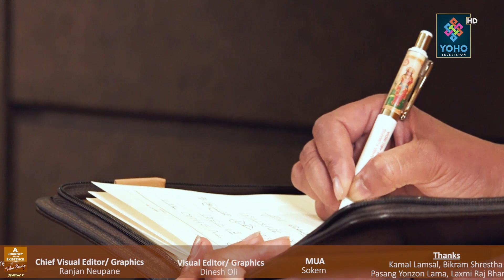AJTE w/ Dibas Khaniya (S2E3): Komal Oli सँग राजनितिक, व्यक्तिगत, बिबाह तथा जिवन भोगाइ बारेको संबाद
TV Show: A Journey Through Existence w/ Dibas Khaniya ( Season 02 , Episode 03) | Guest: Komal Oli  (Politicien / Singer)

TV Show: A Journey Through Existence w/ Dibas Khaniya is a socio-political chat show with politicians, celebrities, common people and renowned figures from different walks of life who shares their struggle and success in this platform. The host of the show, Mr Dibas Khaniya, is well-educated, Intellectual  and abreast with trending motivational shows. The main intension of this program is to inspire Nepali youth through different stories.

This Program is Produced by Dibas Khaniya Live Presentation.

TV Show: A Journey Through Existence w/ Dibas Khaniya is aired Every Friday @6:00 pm in Yoho TV HD and other platforms.